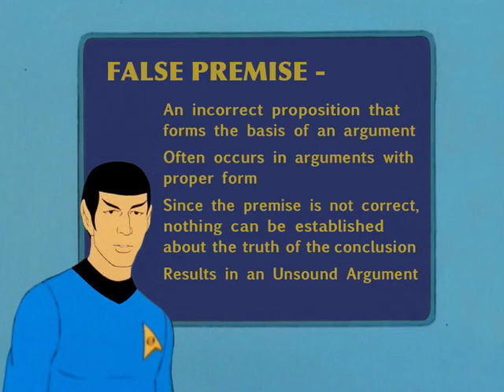STAR TREK Logical Thinking #65 - Fallacy of the False Premise (Unsound Argument)